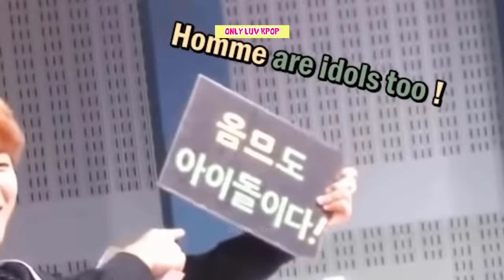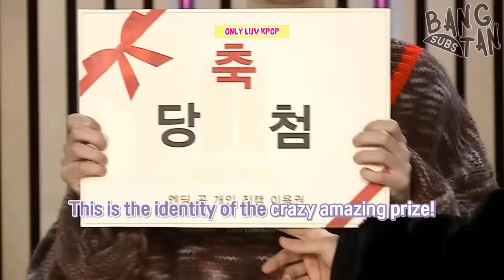The Way BTS Maknae Line Love And Supports Their Yoongi Hyung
BTS Suga has a soft spot for his members, specifically the maknae line. He lets them get away with just about everything these days, even picking him up on stage! Recently, BTS maknae-line, Jimin, V, and Jungkook were surprise attendees and were seen in the audience, eager to cheer on their hyung at BTS Suga‘s SUGA | Agust D “D-DAY” concerts in Seoul. The lovable trio’s presence was certainly known, even as they covered up with hats and masks, and they created a hilariously chaotic moment when they were handed a microphone at the end of the concert to greet Suga. The chaotic maknaes got the mic from yoongi hyung and cheering ' yoongi ~ '. See more of their adorable moments in this video.

About:
Borahae 💜💜